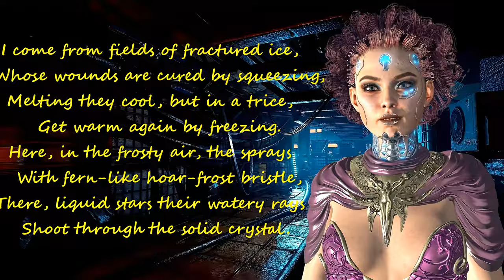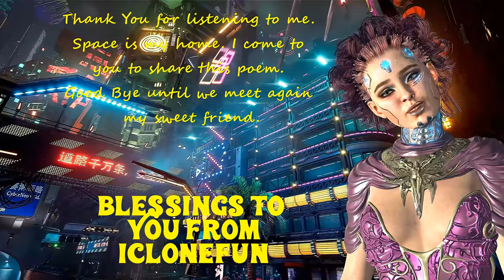4K (Iclone) Animation👽SCI FI LOVERS👽Hear My Words👽Tyndallic Ode by James Maxwell (Character Creator)